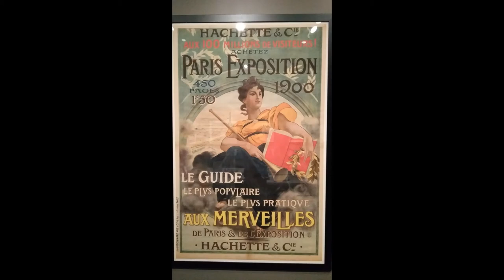Paris 1900 International Exposition Exhibit of reliefs, posters, and paintings.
Reliefs,  posters,  paintings from International Exposition era in Paris region.